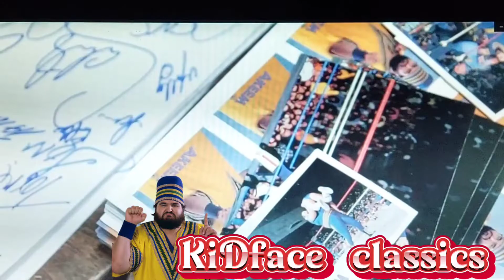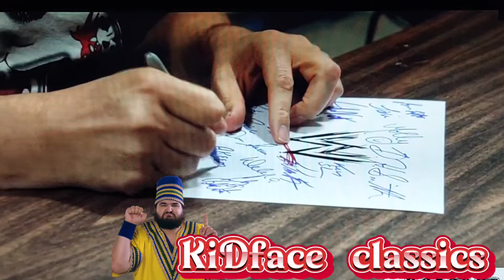🤼‍♂️KiDface Autographz🤼‍♂️ presents MEETING WRESTLING HALL OF FAME LEGEND AKEEM AT FRANK AND SON 📺®️